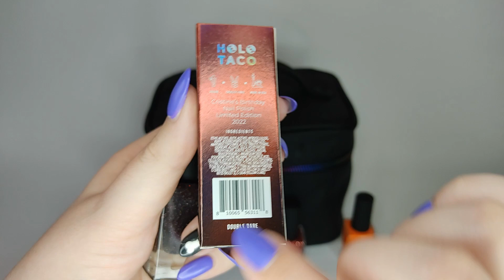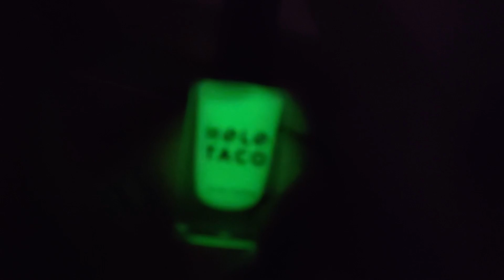Review du Simply's Holoween Treat Bag avec 5 vernis de Holo Taco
Présentation du Simply's Holoween Treat Bag avec 5 vernis de Holo Taco.